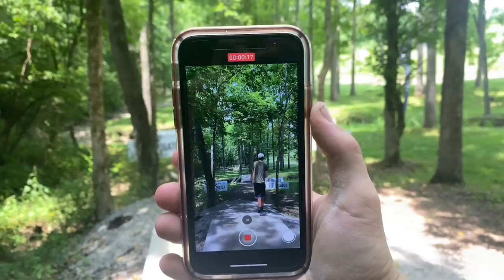How To Improve Your Approach Game in Disc Golf (With Professionals)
🌲LWS Open at Idlewild🪵

Congrats Isaac Robinson for the best performance of the season!

Follow all of us on instagram!

 Make sure and watch Ezra and I’s second round on Gatekeeper Media!